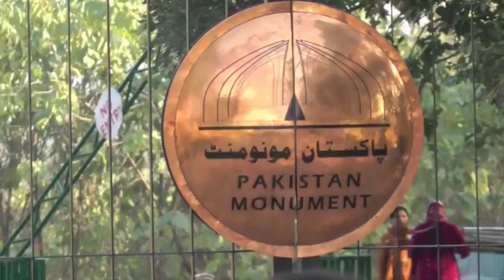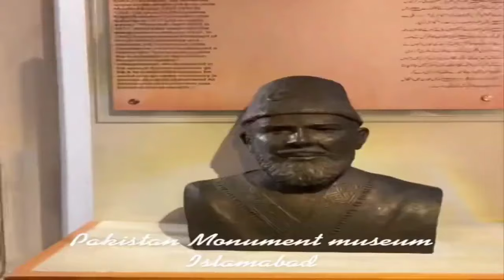5 Best Places to Visit in Islamabad in 2024| Shehar e Malomat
Hi Viewer!
In this video we will share an brief intro of the 5 best places to visit in Islamabad, Pakistan, in 2023.
1. Faisal Mosque: Faisal Mosque is one of the most iconic landmarks of Islamabad. This stunning mosque is known for its unique and modern design, and it can accommodate up to 100,000 worshipers at a time.
Pakistan Monument is a prominent landmark located in Islamabad, the capital city of Pakistan. The monument is a representation of the country's cultural and historical heritage, and it is dedicated to the people of Pakistan who sacrificed their lives for the independence of their country.

2. The monument is designed in the shape of a blooming flower, with its petals representing the four provinces of Pakistan, as well as the territories of Gilgit-Baltistan and Azad Jammu and Kashmir. The central platform of the monument is surrounded by water channels, which add to its beauty and charm.

Inside the Pakistan Monument, there is a museum that showcases the history and culture of Pakistan through various exhibits, including art, sculptures, and pictures. The monument is also surrounded by lush green gardens, which are a popular spot for picnics and family outings.

3. Lok Virsa Museum: The Lok Virsa Museum is a cultural treasure trove that showcases the rich and diverse cultural heritage of Pakistan. The museum has a vast collection of traditional crafts, costumes, and folk art.

4. Margalla Hills: If you're a nature lover, then Margalla Hills National Park is a must-visit place in Islamabad. You can enjoy hiking, trekking, and bird watching while taking in the breathtaking views of the surrounding hills.

5. Lake View Park is a popular recreational area located in Islamabad, the capital city of Pakistan. It is a beautiful park that offers a serene and peaceful environment, making it an ideal place for picnics, family outings, and relaxation.

The park is situated around Rawal Lake, which is a scenic water reservoir that provides a stunning backdrop to the park. The lake offers opportunities for boating, fishing, and bird watching, and there are also several restaurants and cafes around the lake that serve local cuisine.

Lake View Park features many attractions, including a zoo, a bird aviary, a butterfly house, a boating area, and a play area for children. The zoo is home to a variety of animals, including lions, tigers, bears, and monkeys, as well as many species of birds and reptiles. The bird aviary houses a wide variety of exotic birds, including parrots, peacocks, and pheasants.

The content shared in this video is uploaded after in-depth research to ensure its authenticity to your satisfaction. If you have any query or disagreement with the data, please do share your thoughts in comment section. I will try to reply it on priority basis.